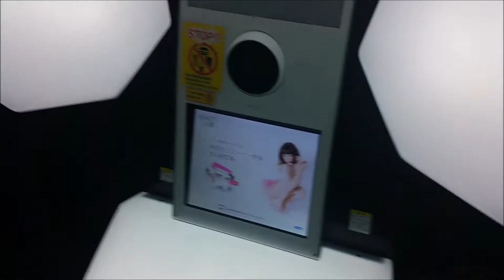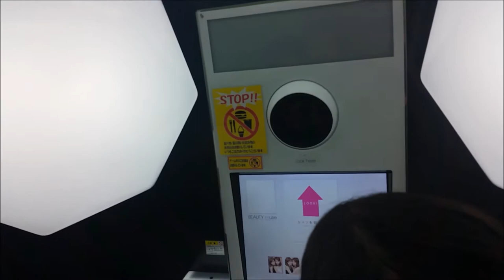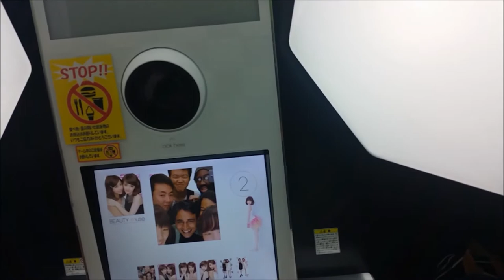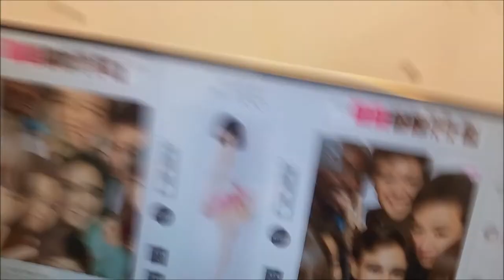Purikura and Arcade In Toyotashi || Yardie Japan Vlog #21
Meets more Gaijin in Toyota and impromptu photo shoot.